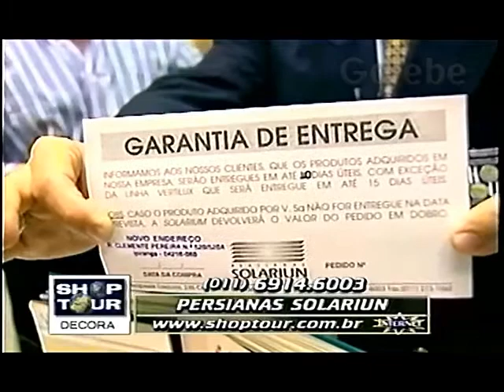PERSIANAS SOLARIUN PAULO VERONEZI GALEBE 03 07 1998